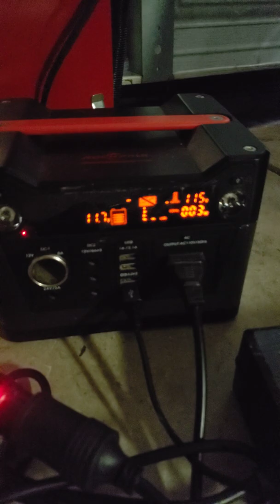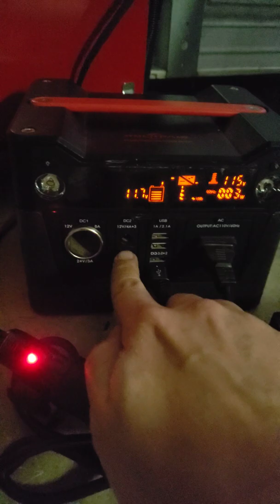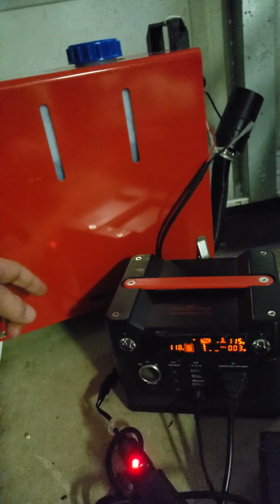Chinese Diesel Heater - Part 1 of 3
How it works and what you need after purchase. This also describes how to run this off a solar generator / battery, and what you'll need to do that.

These will not start without the proper amperage at startup.